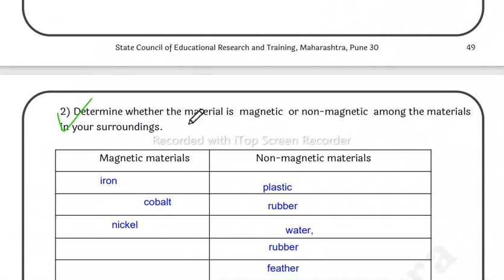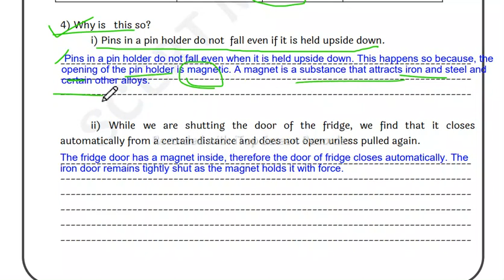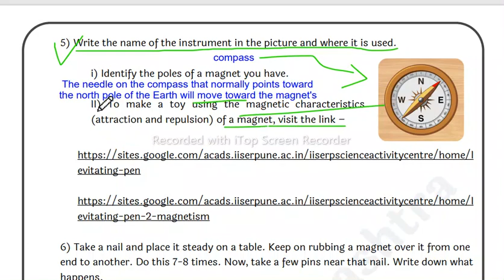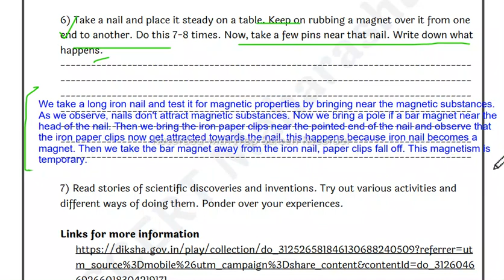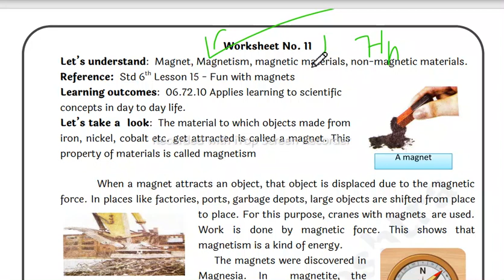Class 7 science bridge course Day 11 | Semi english and english medium | Science worksheet 11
in this video i explained about worksheet 11 in marathi